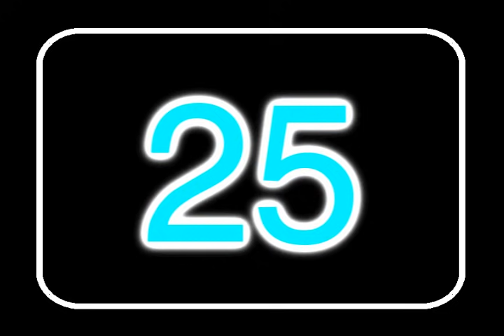The Lemmings - "Wuntafordy (1-40)" (Rainbow Numbers)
My take on the Lemmings 1-40 song with numbers 1 through 40 in the form of Multicolored numbers